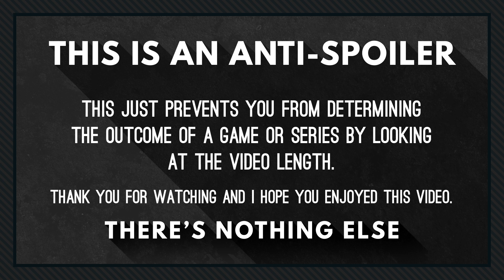Command & Conquer Zero Hour - 2v2v2 on Defcon